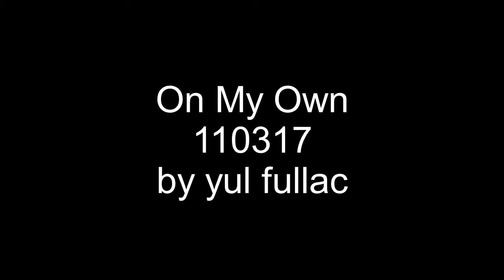On My Own 110317